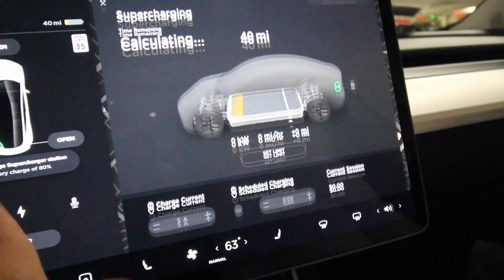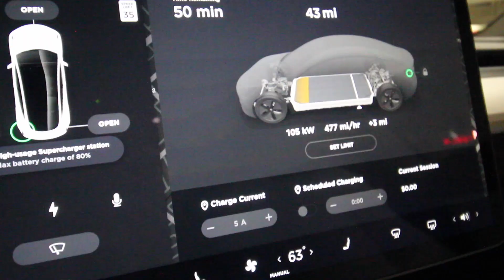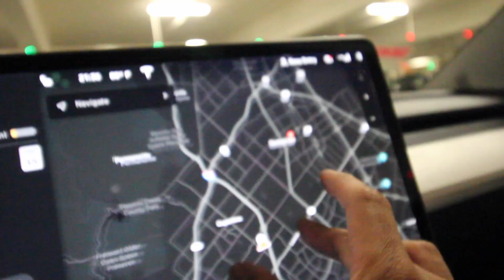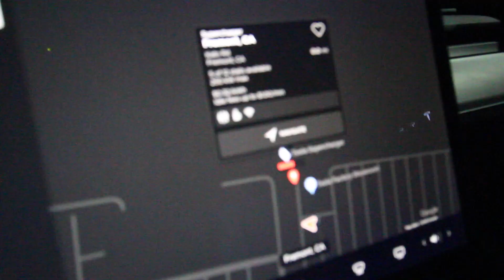Busy Cupertino Supercharging Station v2 150kw test and OnRoute Battery Warmup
On Route Battery Warm up Model 3 Standard Range Plus. Available Supercharging Stations in San Jose from 72 to 150 to V3 150kw Station at Freemont Factory.  This video is part of New Series in MillennialVetFamily Youtube channel which will explore Supercharging V2 and V3 on Tesla Model 3 Standard Range Plus.   Hope Tesla Model 3 owners will enjoy our MillennialVetFamily videos.

As a small YouTube channel, MillennialVetFamily. I would appreciate you guys considering our Tesla referral offer. Or just like the video. Thank you for your support.
Ordering a Model S, 3, X or Y?
Tesla Referral Program UNIQUE
Click the link above and start your ordering process from there.
Already ordered?  Give this code to your Tesla rep:  giancarlo49394  rep:  giancarlo49394